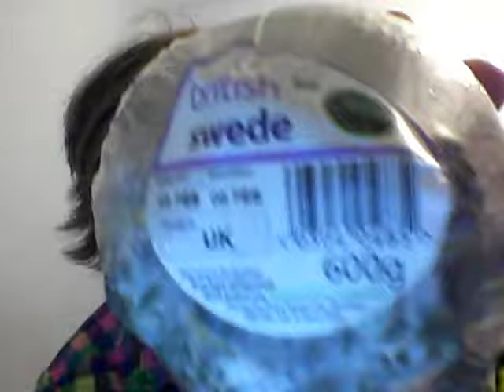The Swede - Day 15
LOL Amy Winship sucks.